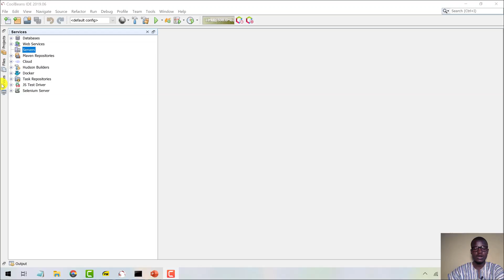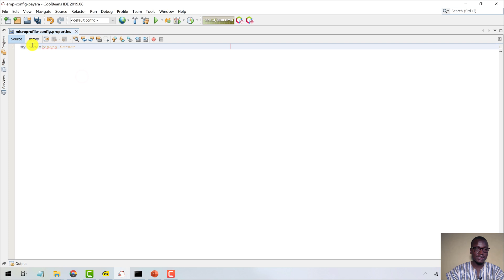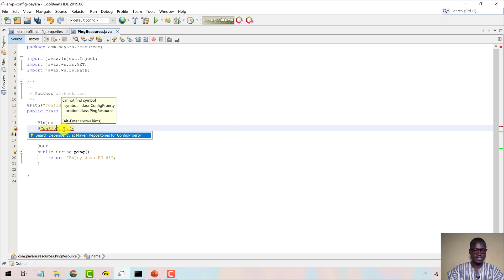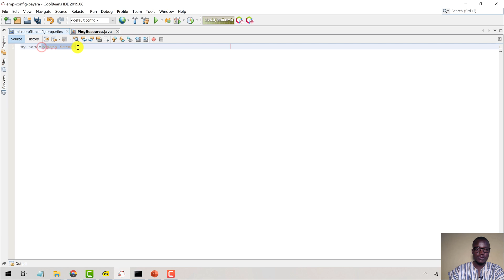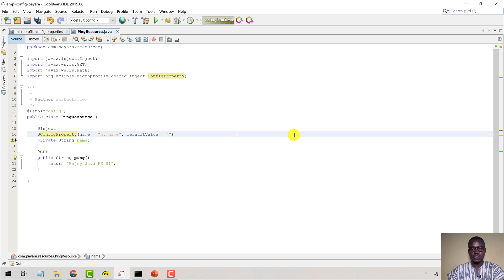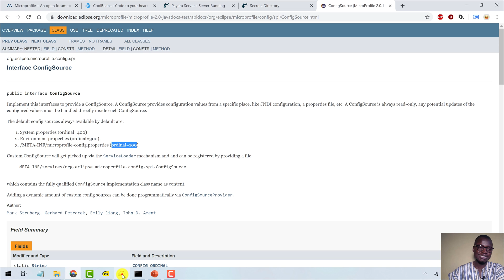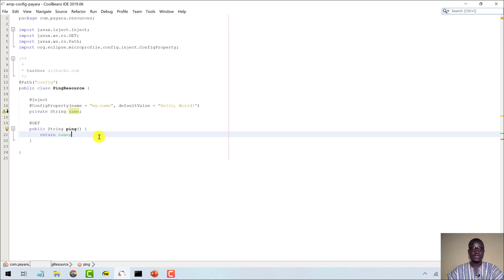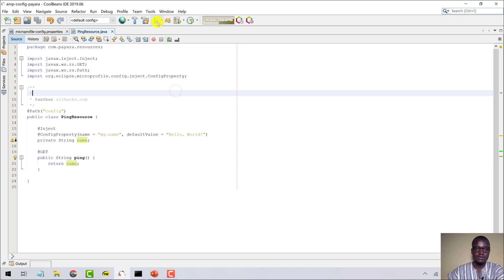Video 5: Get started using MicroProfile Config API and Payara Platform with a 'Hello World' app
Download the complete guide to Build Highly Configurable Applications on Payara Server Using the Eclipse MicroProfile Config API